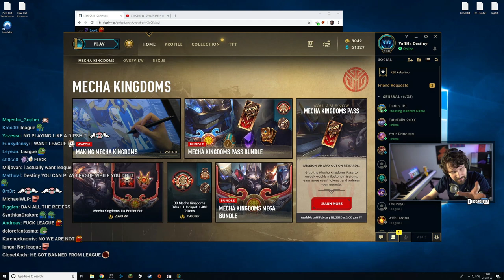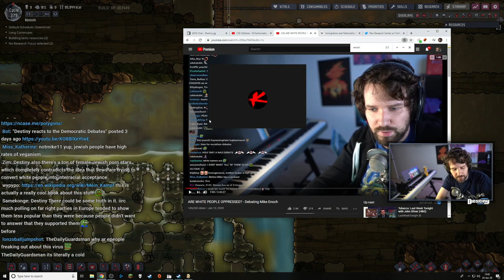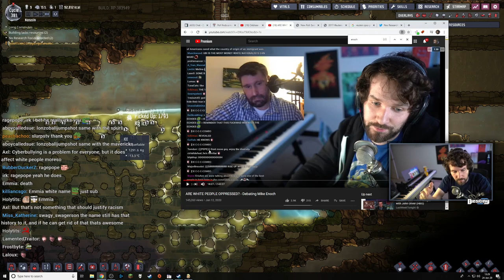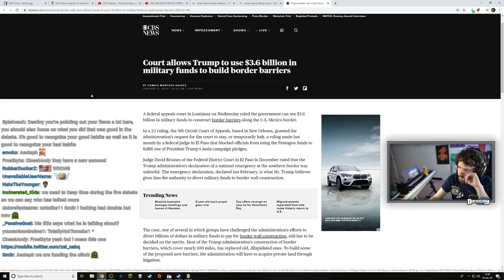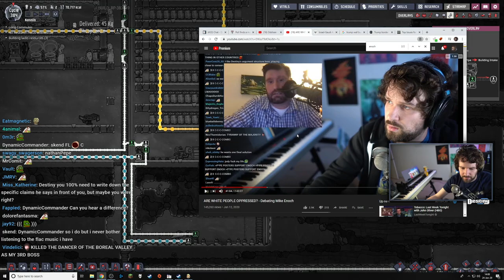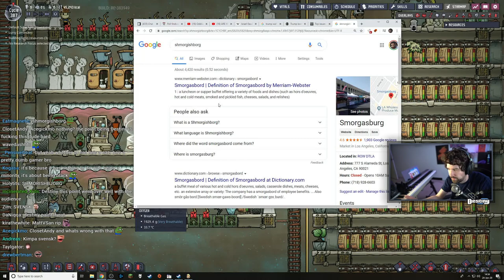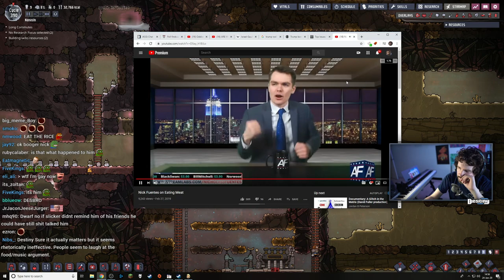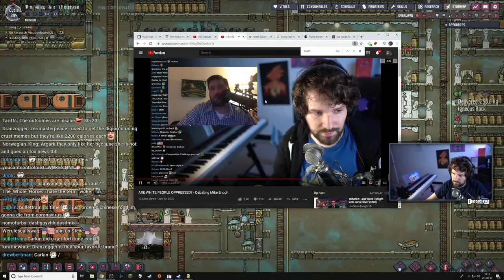Fact-checking the Mike Enoch debate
Click▼